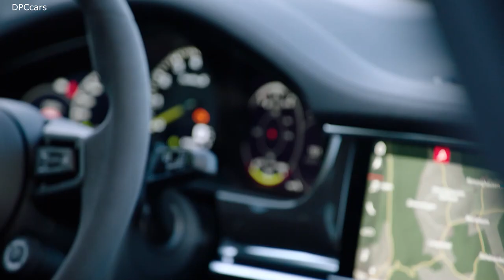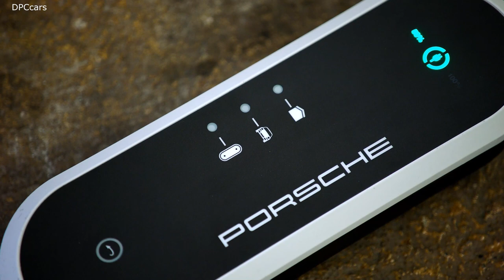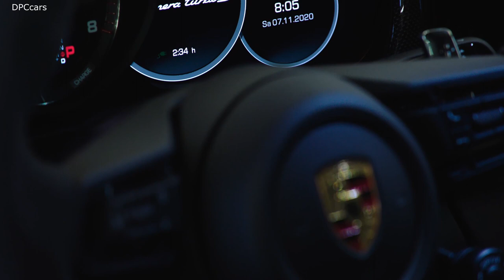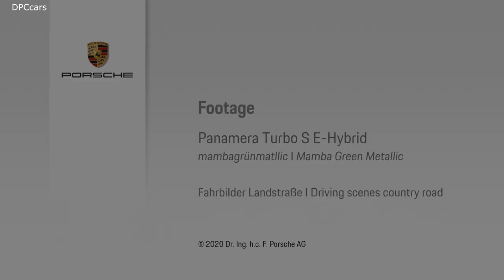2021 Porsche Panamera Turbo S E-Hybrid in Mamba Green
The plug-in Turbo S E-Hybrid sports a 4.0-liter twin-turbo V-8 engine that makes 563 horsepower (compared to the 550 hp in the previous version of the vehicle) combined with an electric 134-hp motor, bringing the total to 689 horsepower. Porsche says a Sport Chrono package on the sedan and Sport Turismo variants of the vehicle will allow it to hit 60 mph in 3.0 seconds. The Executive version will get to 60 in 3.1 seconds.